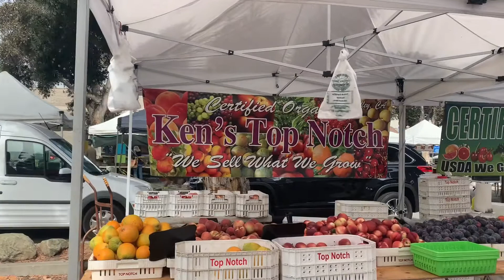VENTURA HARBOR || VENTURA FARMERS MARKET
Ventura farmer’s market is open every Saturday from 8:00am to 12:00noon